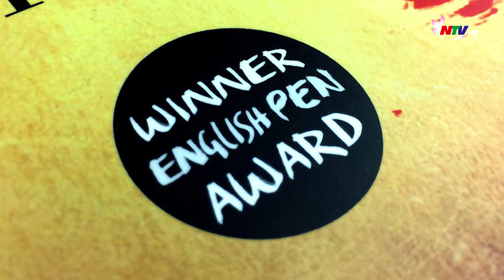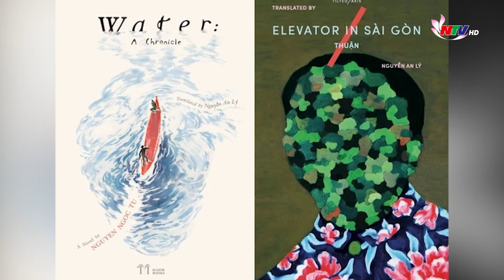Tin nóng Giải trí 24h - 21/7/2024: Dịch giả Việt nhận giải thưởng về văn học tại Anh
Những nội dung chính:
Dịch giả Việt nhận giải thưởng về văn học tại Anh
Tiền vệ SLNA tự tin quyết đấu Australia
Hai nhà vô địch EURO bị điều tra